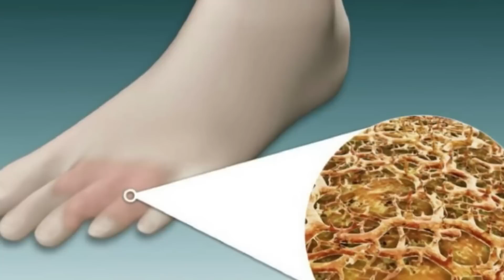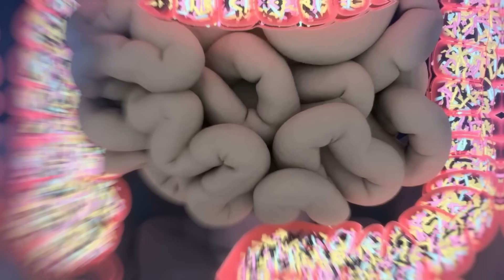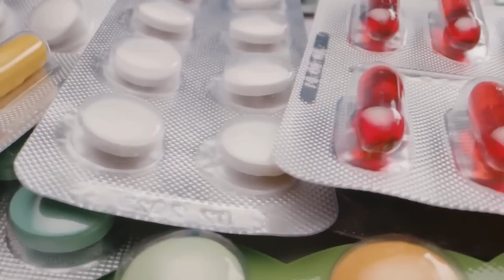Acum vor ști TOȚI! Iată Cum poți scăpa de Candidoză pentru TOTDEAUNA!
Surse De Inspiratie: Google, Wikipedia, Youtube, Facebook, OK.